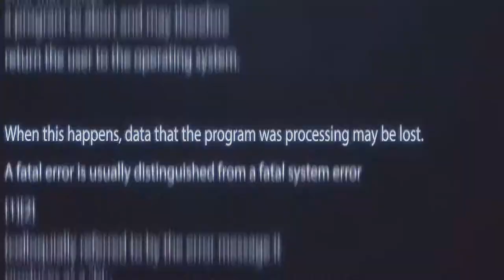22 выпуск. 2 часть. (Полный выпуск) "Игры реальности"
Поиски Лии не увенчались успехом, герои откровенно опустили руки, кто-то уже начинает склоняться к тому, что ее исчезновение, это простая афера, ведь вместе с ней пропали и деньги заработанные за выходные. Вернется ли Лия, и кто за этим стоит.